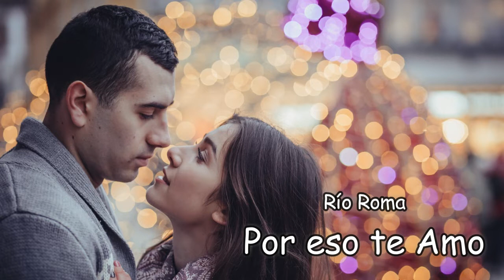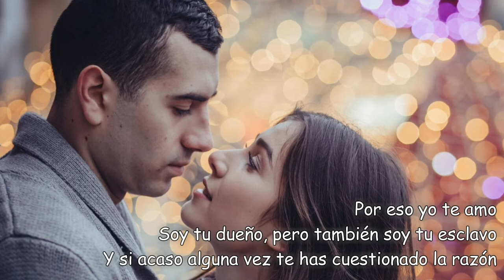Río Roma Por eso yo te amo (Letra)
Más información
Escucha música sin anuncios con YouTube Premium
Canción
Por Eso Te Amo
Artista
Río Roma
Writers
Jose Ortega
SME (en representación de Columbia); UNIAO BRASILEIRA DE EDITORAS DE MUSICA - UBEM, CMRRA, Sony ATV Publishing, Abramus Digital, LatinAutor - SonyATV, BMI - Broadcast Music Inc., LatinAutor y 15 sociedades de derechos musicales

Este video se realizo con el unico fin de entretener, no soy dueño de la musica

Imagenes Pixabay